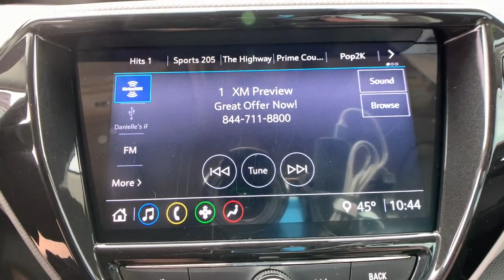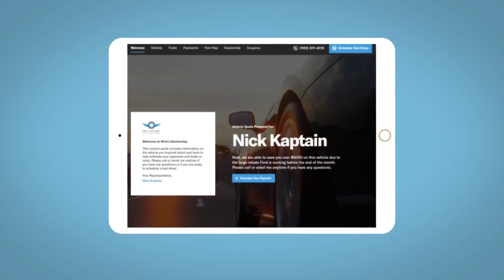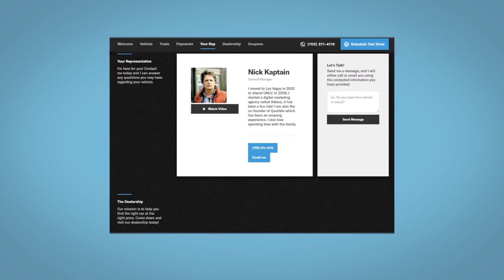2021 Chevrolet Trailblazer Fort Collins, Greeley, CO, Laramie, Casper, WY J73702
Midnight Blue Metallic Used 2021 Chevrolet Trailblazer available in Cheyenne, Wyoming at Cowboy Chrysler Dodge Jeep Ram, Servicing the Fort Collins, Greeley, CO, Laramie, Casper, WY area.

AWD **AUTOCHECK ONE OWNER**, **AWD/4X4/ALL WHEEL DRIVE/4WD**, **Clean AutoCheck**.26/30 City/Highway MPGAwards:* Ward's 10 Best Engines and Propulsion Systems * 2021 IIHS Top Safety Pick+
LICENSE PLATE BRACKET  FRONT,AUDIO SYSTEM  CHEVROLET INFOTAINMENT 3 SYSTEM  7 diagonal color touchscreen  AM/FM stereo.